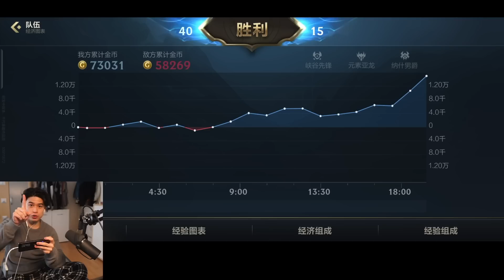WILD RIFT TWITCH FULL GAMEPLAY AP TWITCH IS THE BEST BUILD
League of Legends Wild Rift TWITCH FULL GAMEPLAY AP TWITCH IS THE BEST BUILD

0:00 Intro
0:50 Twitch Item Build
5:10 Gameplay

►Songs:
Marshvll - The Vibe VIP (ft. Yung Fusion)